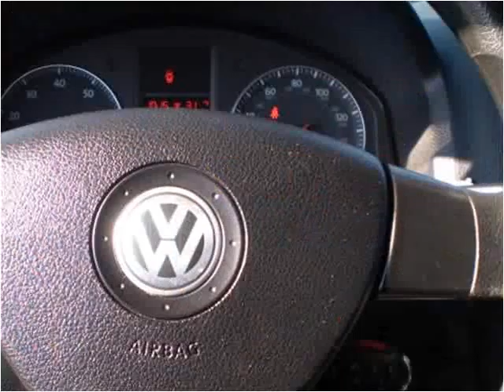2006 Volkswagen Jetta Used Cars Lexington KY